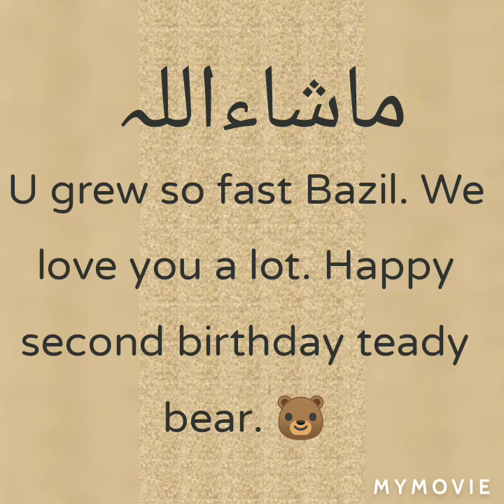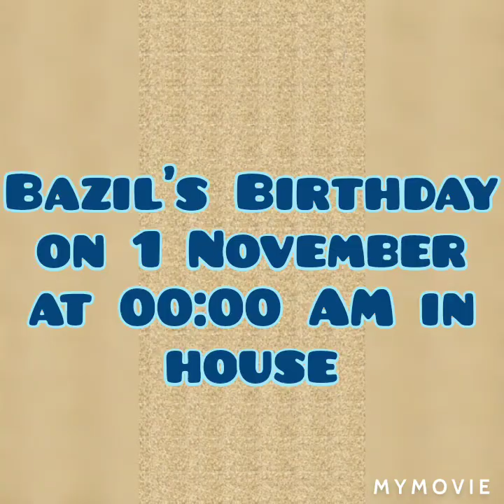🎂🎉🎊🎁🍰💐 Bazil's Second Birthday Part - 1 💙💛💚❤️💜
Happy second birthday bazil may you be a successful child when you grow up. All the best for a bright future. I hope that you will be able to fullfill your dreams.
                    - Let's Cook with Amna -